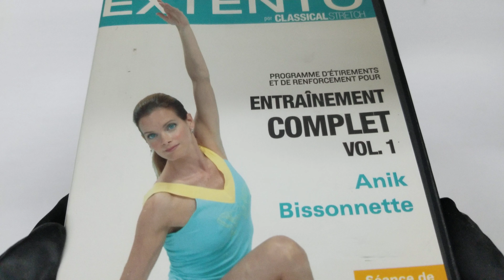Extento Par Classical Stretch: Entrainement Complet Vol 1 Anik Bissonnette DVD Pochette COVER 4K HD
Extento Par Classical Stretch: Entrainement Complet Vol 1
Anik Bissonnette  UNBOXING COVER Pochette Artwork 4K HD

Product details
Actors: Anik Bissonnette
Format: NTSC
Language: French
Number of discs: 1
Studio: D.E.P.
Release Date: Jan. 18 2005
Customer Reviews: Be the first to write a review
ASIN: B000777HK2